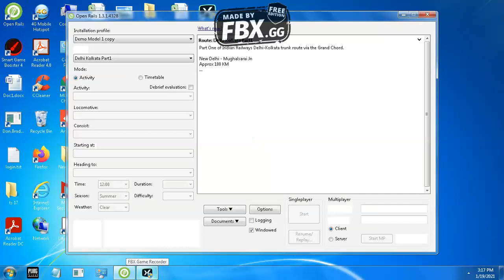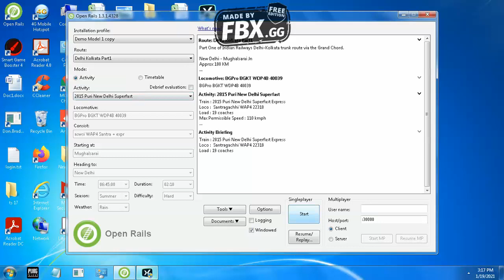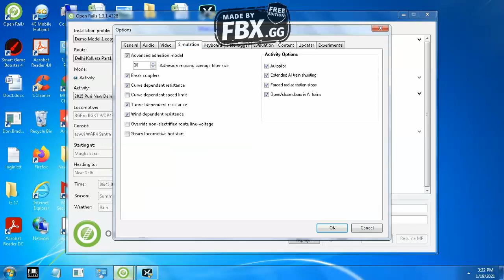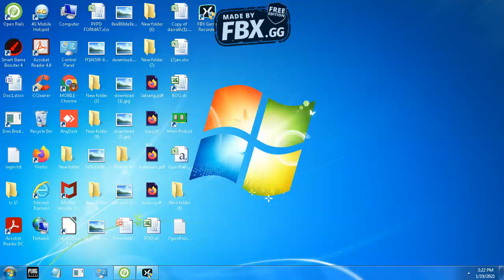HOW TO SOLVE OPEN RAILS BUG TRACKER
Install the app to follow my photos and videos. 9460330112